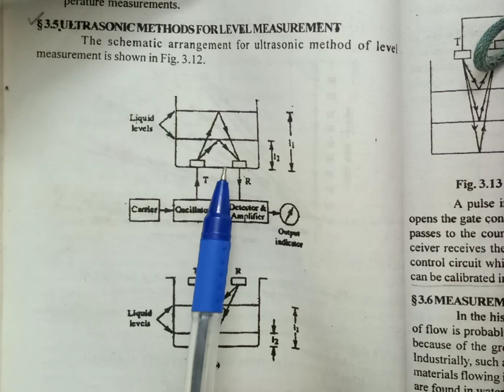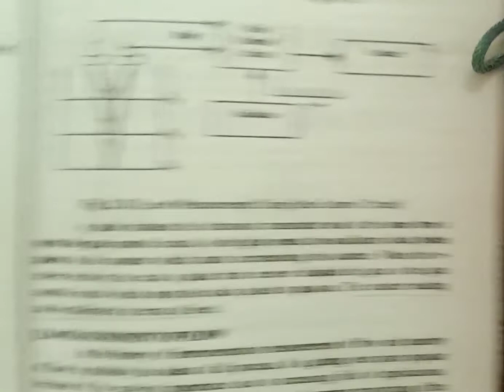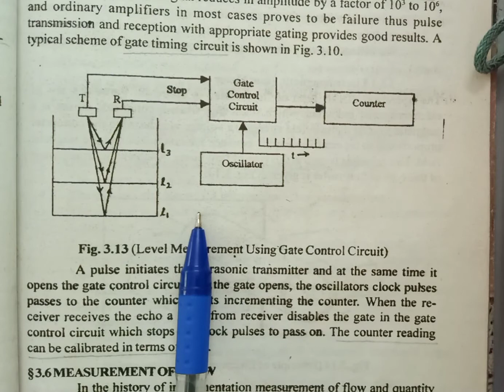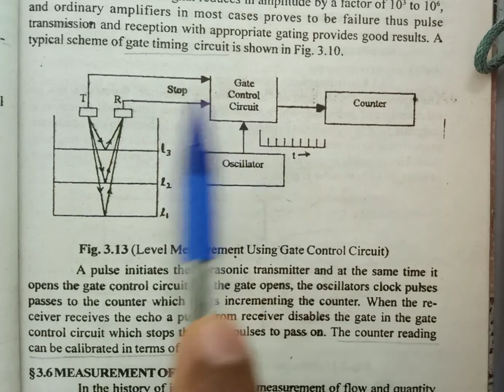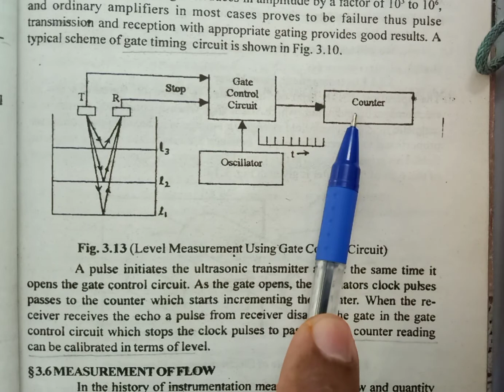EL-203 | Unit-2 | 2.4.12 Ultrasonic method for level measurement | Vijay Kumar Yadav | GPC Alwar